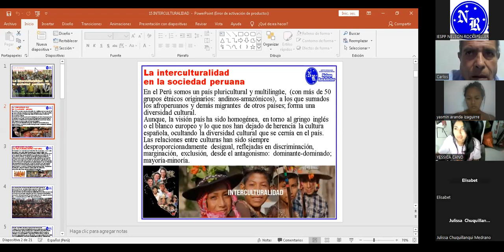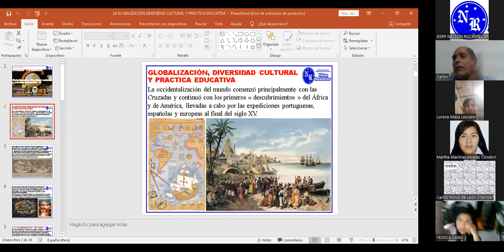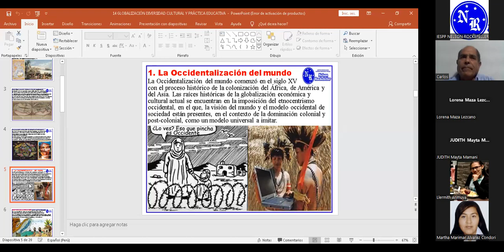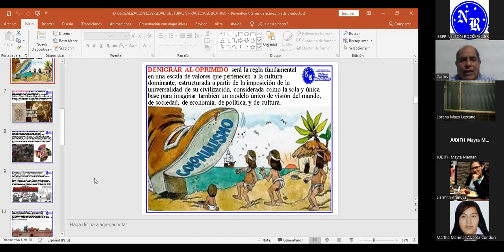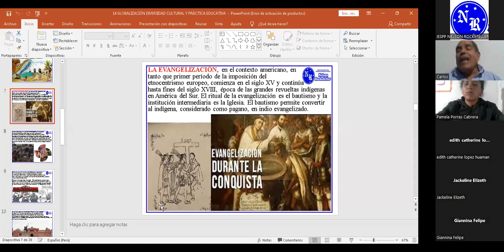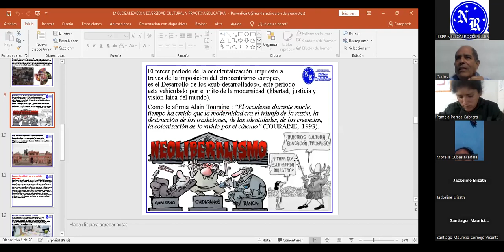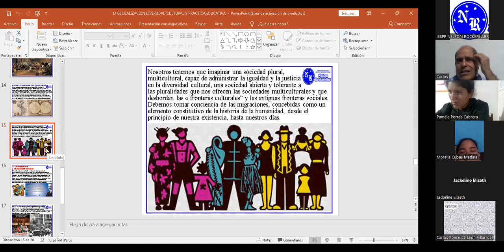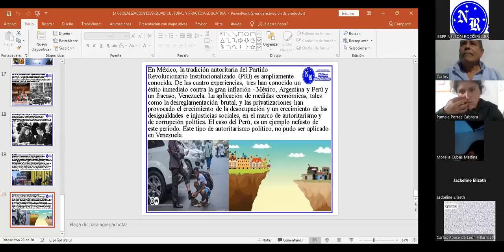09/01 Historia, Sociedad y Diversidad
DOCENTE : CARLOS PONCE
II CICLO AULA 1 Y 2